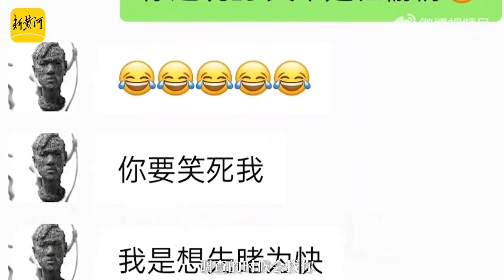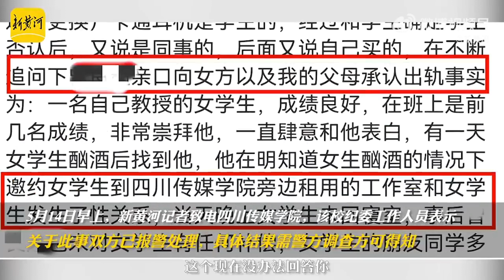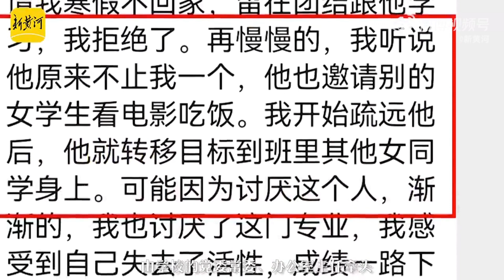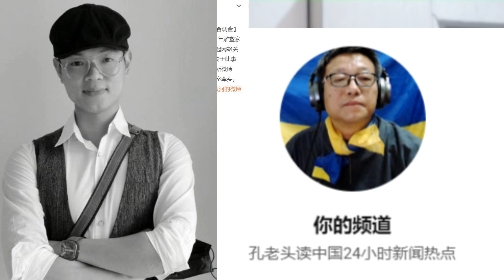妻子举报高校丈夫出轨多位女学生